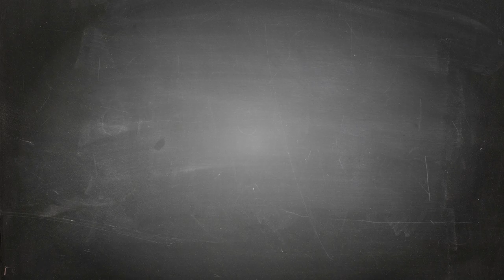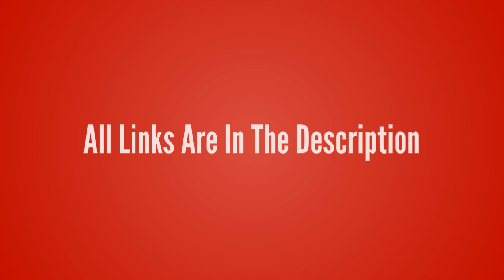League of Legends-Sivir【The Battle Mistress T-Shirt】League of Legends lol T-shirt Design ur Game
League of Legends-Sivir【The Battle Mistress T-Shirt】League of Legends lol T-shirt Design ur Game Tshirt life - Game Tshirt Game Life

- !beer
- !pizza
- !weather (your city)
- !(your country)